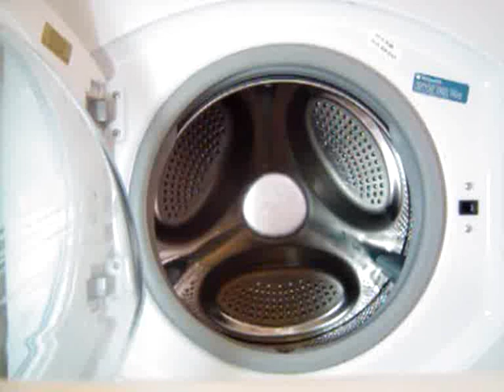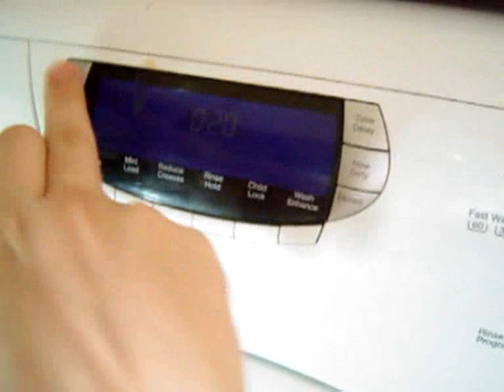hotpoint wt960 pillows wash - load and start of spin part 1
i load the pillows and start the spin, the pillows push against the door, which pushes the tub back which makes the belt rub. i stop it, redistribute the load and start again.

load: 4 pillows